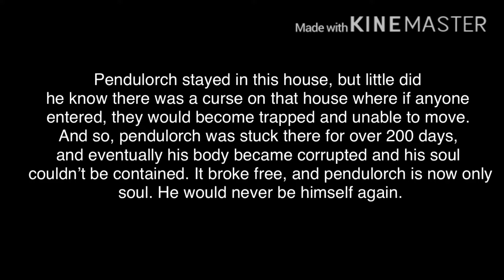What happened to pendulorch?